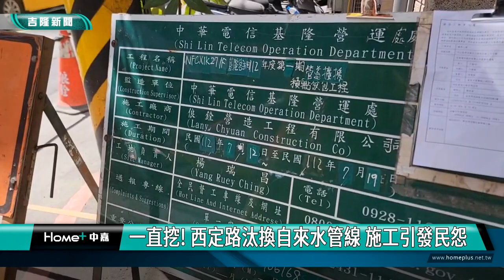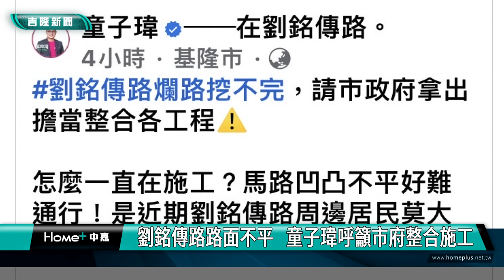施工｜西定路｜一直挖!西定路汰換自來水管線 施工引發民怨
(中嘉吉隆新聞 記者黃紹銘/基隆報導) 基隆市最近進行不少地下管線工程，中山區議員施偉接獲陳情，像是西定路，才剛汰換完水管，就換電信業者施工，前後挖了一個月還沒完，！而同樣在施工的劉銘傳路，不只無預警停水，水管才換完沒多久，竟然又破管漏水，就連基隆市議會議長都說，水管施工率高，民眾怎麼受的了，呼籲市政府要出面整合管線單位施工。
來到西定路，工程人員趕忙汰換地下水管，但看看狹窄的路面，施工範圍佔掉半條馬路，車輛通行難走，店家更是怨聲載道！

封路施工，又遇上停水，讓店家苦不堪言，想不到汰換水管，卻挖到電纜線，讓工程一再施作，遙遙無期。
同樣正在施工的，還有劉銘傳路，不過停水竟然沒有事先通知。
除了汙水管線下水道施工，連瓦斯管線、自來水公司漏水，都有待處理，只見整條馬路，變成凹凸不平，基隆市議員童子瑋忍不住po文。
包括西定路、劉銘傳路、仁愛橋、忠一路和東明路，近期都陸續施工，議長童子瑋呼籲是政府要做好監督任，降低對民眾生活的衝擊。